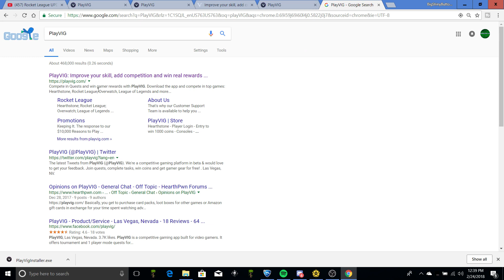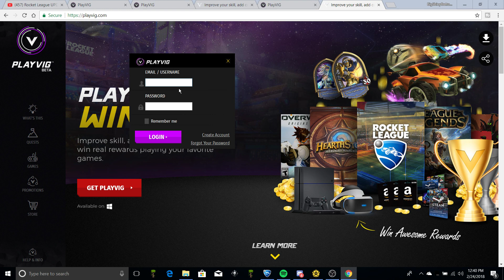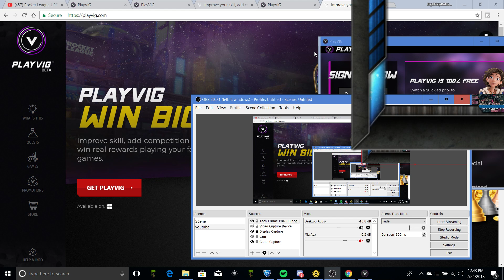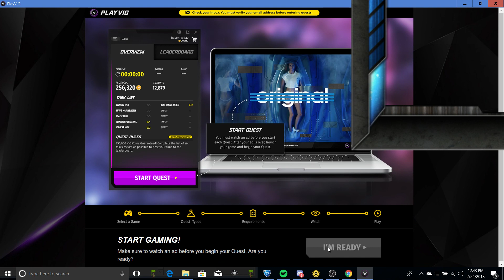HOW TO DOWNLOAD PLAYVIG | REWARD | GET GIFT CARDS | AND MORE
Keep plaing games maybe on Rocket League Mystery Decal